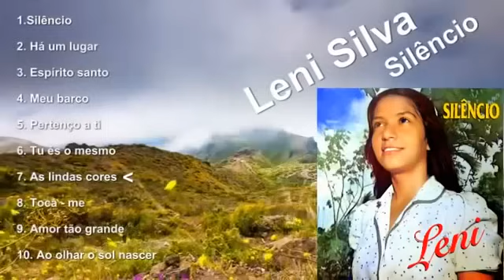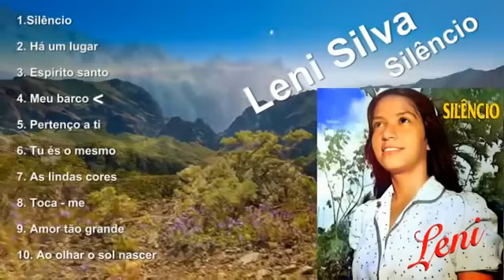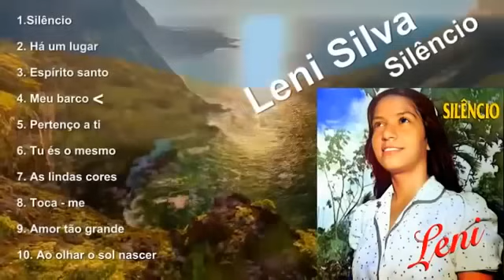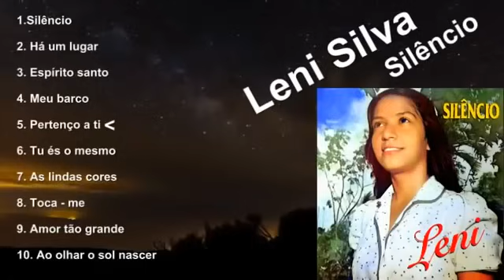Leni Silva Silêncio CD Completo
Um dos discos mais apreciados de toda minha carreira ministerial. Que Deus toque sua vida e fale ao seu coração, como tem feito há décadas, na vida de milhares de pessoas.